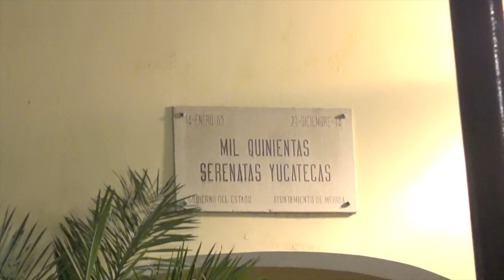BELLEZAS de MÉRIDA, asi son las noches de YUCATÁN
Gracias por ser parte

Otros contenidos recomendados:

Vivir en MÉRIDA, Yucatán 🇲🇽 - [FRANCESA EN MÉXICO]
Mérida Yucatán, qué hacer en Mérida y Uxmal